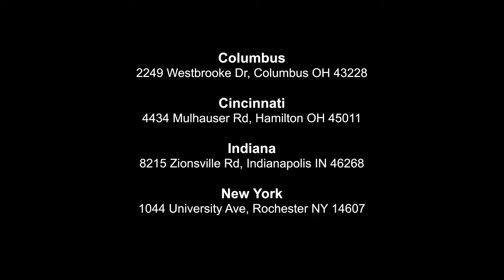Stone Mart - Columbus Showroom & Warehouse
Welcome to our showroom! We are the largest warehouse in central Ohio, offering over 300 different materials.  Whether you're looking for granite, quartz, marble, or something more exotic, find your perfect slab at Stone Mart.